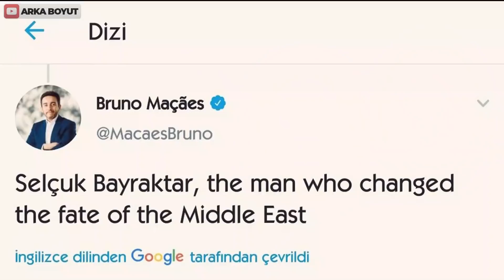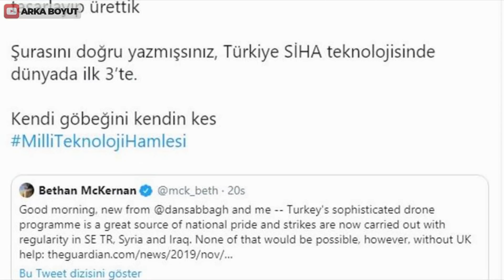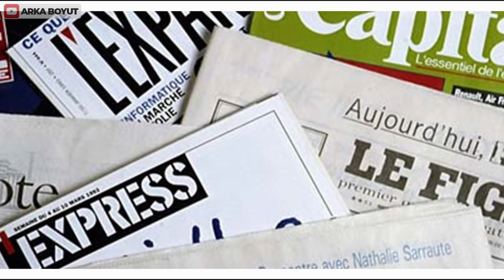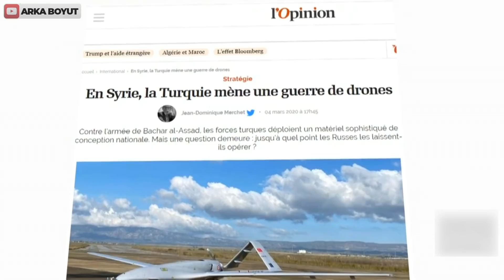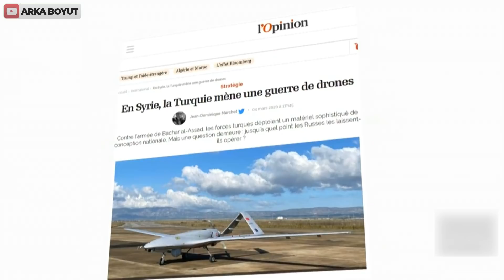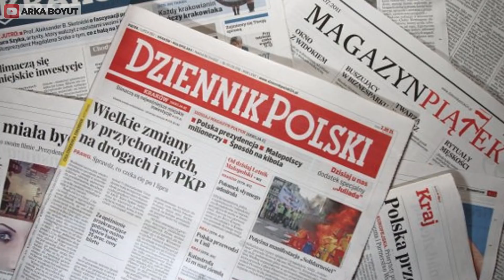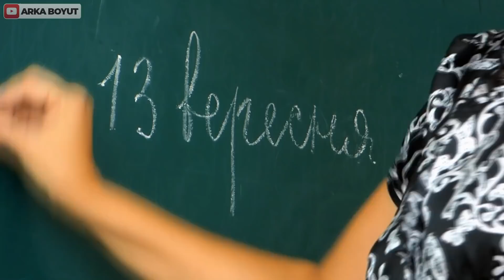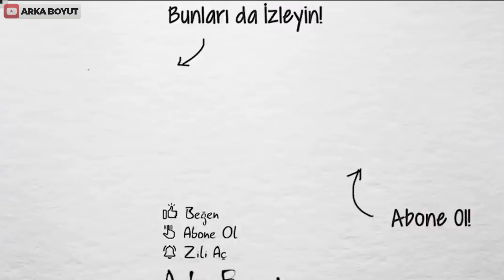Selçuk Bayraktar İngiliz ve Fransız Basınına Tarihi Ayar! The Guardian İtiraf Etmek Zorunda Kaldı!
Türkiye milli ekonomi, milli enerji ve milli teknoloji hamleleriyle dünyanın gıpta ettiği ülke haline geldi.Son yıllarda özellikle milli teknoloji hamleleriyle terörle mücadelede önemli yol kat eden Türkiye insansız hava araçları (İHA) silahlı insansız hava araçları (SİHA) ile düşmana göz açtırmıyor. Avrupa basınından da bu noktada itiraf geldi...
İHA Ve SİHA’larla yükselen ve güç haline gelen Türkiye dünyanın sayılı devletlerinden  bir konumuna geldi.Dünya da ilk 5 e giren Türkiye bu konuda her geçen gün üzerine koyarak ilerliyor.Baykar savunma sanayi ile üretilen yerli SİHA’lar  hem Suriye ve Kuzey Irak gibi teröristlerin yuvalandığı bölgelerde  Türkiye tarafından etkin bir şekilde kullanılırken ihraç ettiğimiz ülkelerde düşmana bölgeyi dar ediyor.Özellikle son zamanlarda gündemimizde olan Azerbaycanın Ermenistan karşısındaki başarısında BAYRAKTAR SİHA’ların önemi tüm dünyanın gündemine oturmuş durumda.
Türkiyenin savunma sanayiide en iyisi haline gelmesinde ise büyük bir rol alan ve bu başarının altında imzası olan isim ise Selçuk Bayraktar.BAYKAR SAVUNMA’nın kurucusu ve aynı zamanda genel müdürü.Son zamanlarda ismini zaten çokça duyuyoruz çünkü artık sadece Türkiye’ de değil aynı zamanda tüm dünyada ismi geçiyor.Hatta kendisinden ‘’Orta Doğunun Kaderini Değiştiren Adam’ diye bahsediliyor.Dünya basınında ise Türkiye’nin ve türk milletinin bu başarısı büyük yankı yaratmıştı.Geçtiğimiz aylarda İngiliz gazetesi olan ‘THE GUARDİAN’ adlı gazetede Bethan McKernan ve Dan Sabbagh imzalı yayımlanan bir haberde, EDO MBM Technology şirketinin üretmiş olduğu bir füze kilit sistemi olmadan Türkiye'nin bu kapasiteye ulaşamayacağı iddia edildi.Bu sözde iddidaya ise devletimiz ve milletimiz adına Twitter hesabı üzerinden tokat gibi hatta bırakın tokatı OSMANLI tokatı gibi cevap veren Baykar Teknik Müdürü Selçuk Bayraktar, şu ifadeleri kullandı:
"Mekanik kilit. Sizden almıyoruz, hiç almadık. Her koşulda çalışmadığı gibi çok pahalı çok daha gelişmişini, uygun maliyete kendimiz özgün tasarlayıp ürettik. Şurasını doğru yazmışsınız, Türkiye SİHA teknolojisinde dünyada ilk 3'te. Kendi göbeğini kendin kes." Açıklamasını yapmıştı ve açıkçası ağızlarının payını almışlardı.Geçtiğimiz günlerde ise tekrar İngiliz The Guardian gazetesi Baykar Savunma Teknik Müdürü Selçuk Bayraktar ve üretilen SİHA’lara ilişkin önemli bir analiz yayınladı. Analizde Türkiye’nin SİHA teknolojisindeki önemli atılımlarından ve dünyanın bu alandaki en önemli ülkelerinden biri haline gelişi anlatıldı. Aynı zamanda Selçuk Bayraktar’a ilişkin çarpıcı ifadelere de yer verildi.
Makalede, “Selçuk Bayraktar'ın dünya savunma sanayisine verdiği zarar 16 trilyon dolar. Artık Tankların bir önemi kalmadı.” ifadeleri kullanıldı.Nitekim artık çağımızın tank,tüfek çağı olmadığını ve bu sözün ne kadar doğru olduğunu Suriye’ de Libya’da ve bugün Azerbaycan’da görüyoruz.Artık dünya şunu anlamış oldu ki yeni savaş düzeni böyle olacak. İngiliz basını haricinde tüm dünya basınında da İHA ve SİHA’larımızla ilgili haberler sürekli olarak yayınlanıyor. Fransız basınında ise İdlib'de kullanılan İHA'ların performansı Fransız basınında da yankı uyandırmıştı. Fransız haber ajansı AFP (Agence France-Press), "Türk yapımı İHA'lar Suriye'de Türk ordusunun yardımına uçtu" başlığı ile kaleme alınan haberinde İHA'ların güçlü performansından bahsetti.
Detaylarıyla videomuzda iyi seyirler...